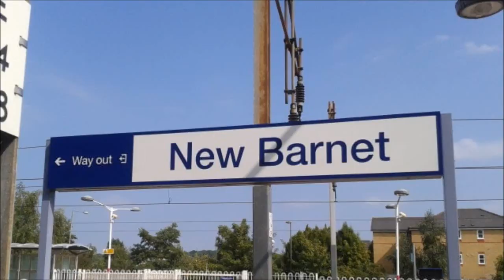Trains at New Barnet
Filmed before First Capital Connect stopped operating trains at New Barnet station on the ECML.
Includes:
Class 43
Class 91
Class 180
Class 313
Class 365

TOCs include:
East Coast
First Capital Connect
First Hull Trains